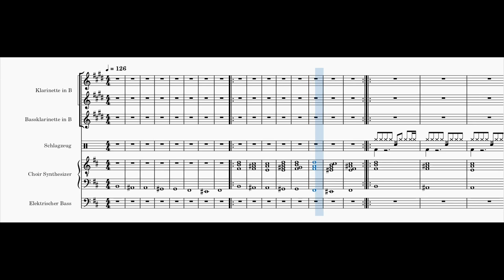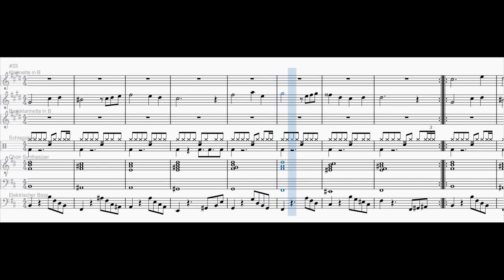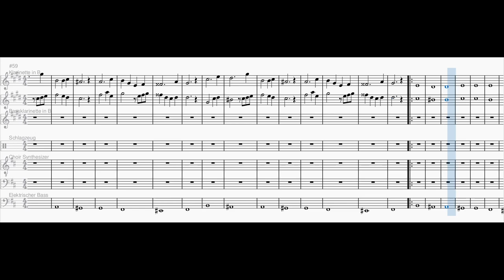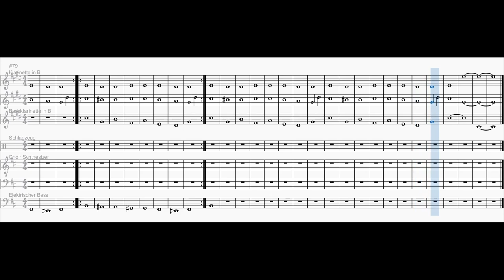Love At The Hotel California